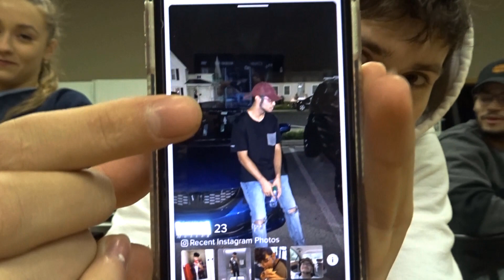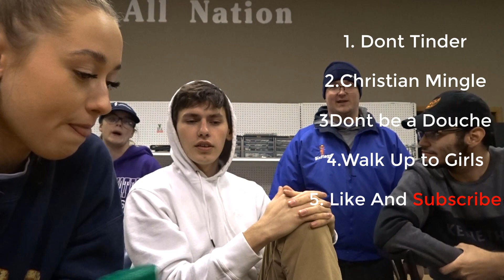HOW TO TINDER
How to pick up girls from tinder properly. With Fittbuttcheeks Sabrina Carl, And your host ALEX EUROPEAN!